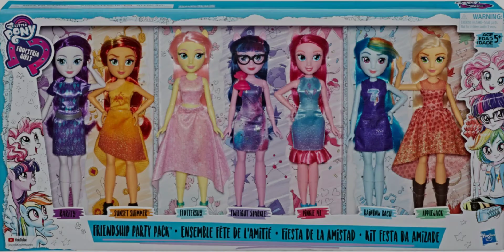11 December 2020